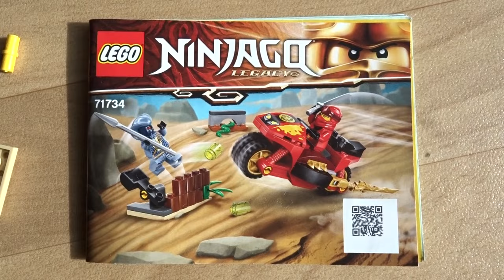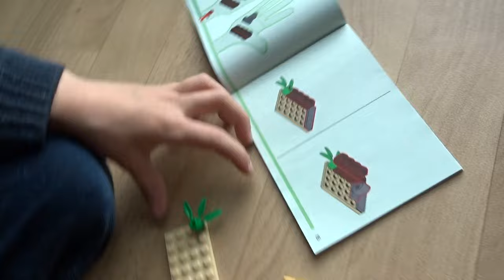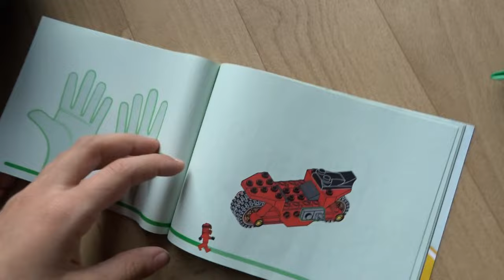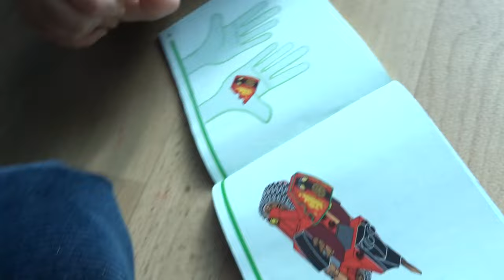Lego Ninjago Legacy 71734 - Kai's Blade Cycle - Kais Feuer-Bike - Motorrad - motorcycle, moto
Have fun with building Lego.